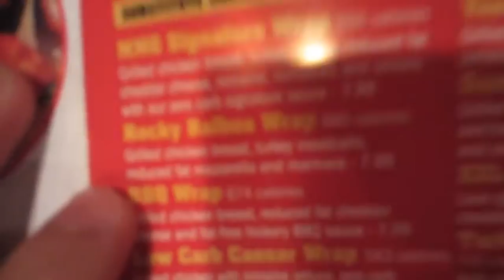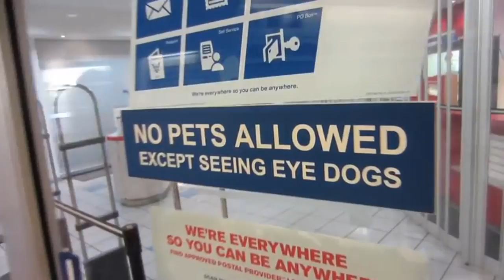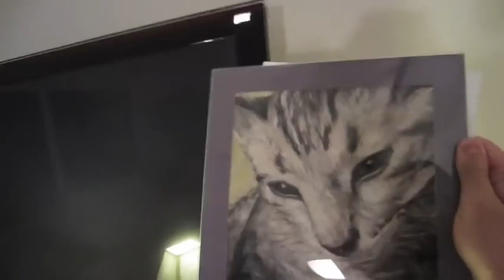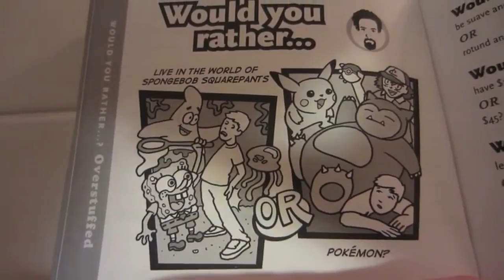POLAND TO ENGLAND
Our Mailing address:
PrankvsPrank